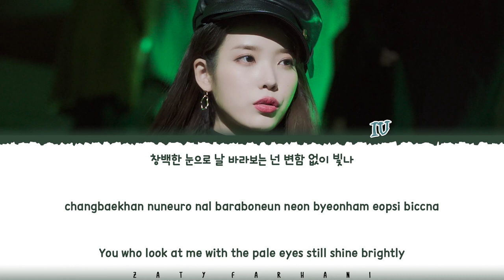IU – 'EMPTY CUP' (빈 컵) Lyrics [Color Coded_Han_Rom_Eng]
iu empty cup
iu empty cup lyrics
iu empty cup color coded lyrics
iu empty cup audio
iu empty cup live
iu empty cup concert
iu empty cup music video
iu empty cup teaser
iu empty cup line distribution
iu empty cup cover
iu empty cup reaction
iu empty cup easy lyrics
iu lyrics
iu lilac lyrics
iu flu lyrics
iu coin lyrics
iu hi spring bye lyrics
iu celebrity lyrics
iu troll lyrics
iu my sea lyrics
iu ah puh lyrics
iu epilogue lyrics

💕 FOLLOW ME 💕

💕 SUPPORT ME 💕